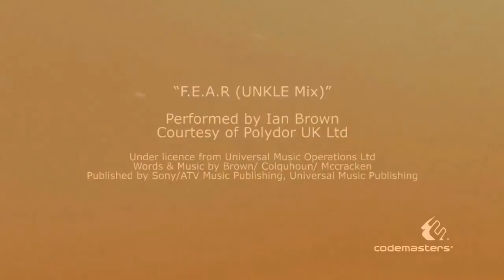F1 2010 - Video Dev Diary (closer to the world of FORMULA)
Название игры: F1 2010
Дата выхода игры: сентябрь 2010 г.
Жанр(ы) игры: racing, simulator
Платформа: X360, PC, PS3
Разработчик игры: Codemasters Studios Birmingham
Издатель игры: Codemasters